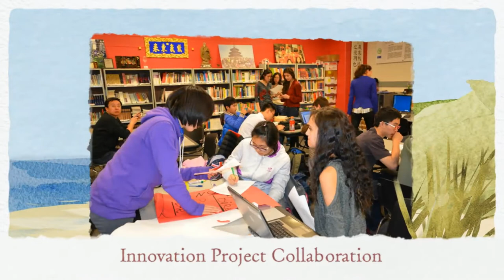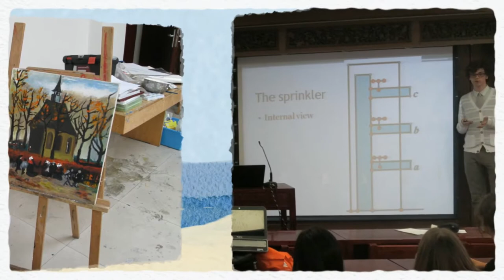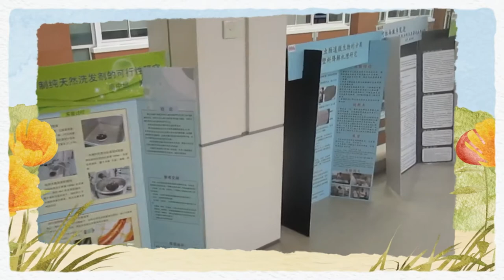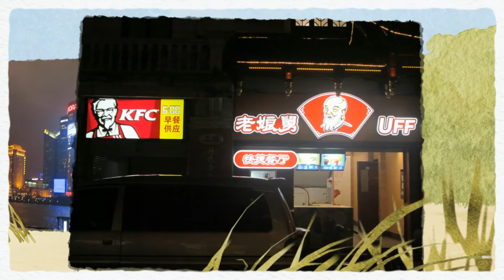34 + 4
Walter Payton College Prep and Beijing #4 High School exchange project 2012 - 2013